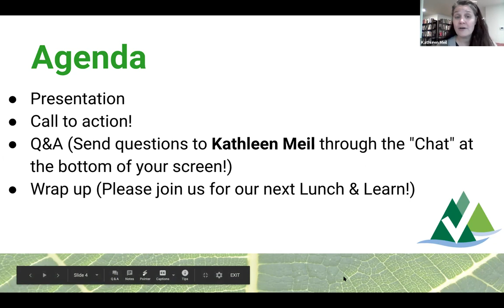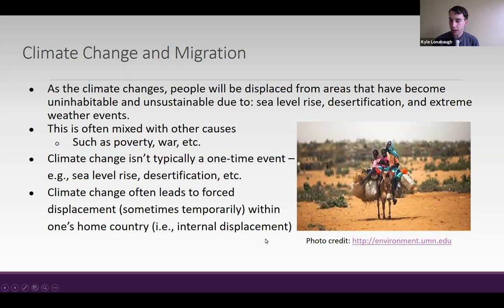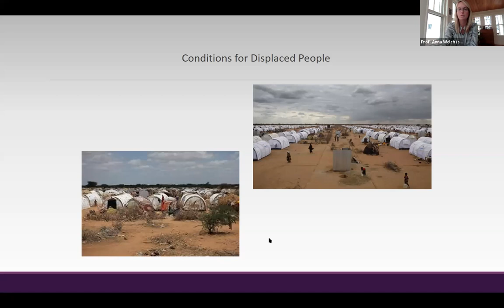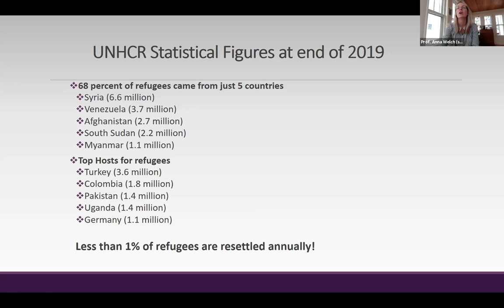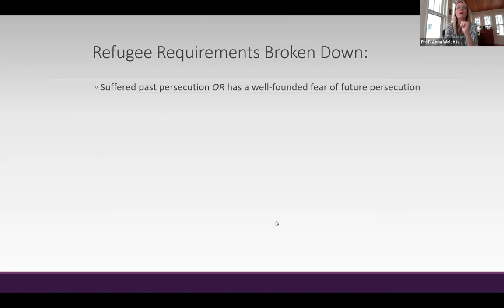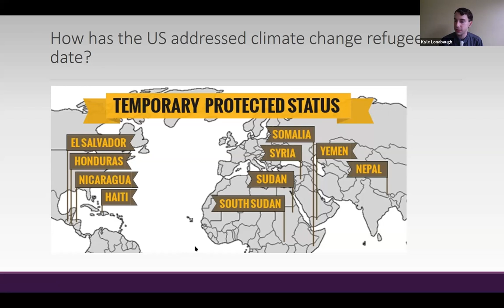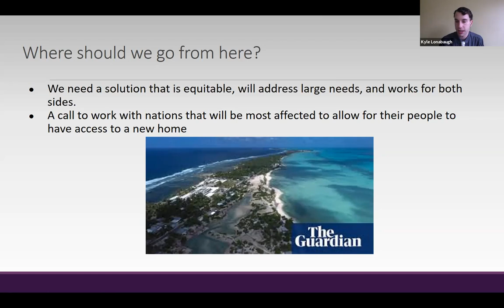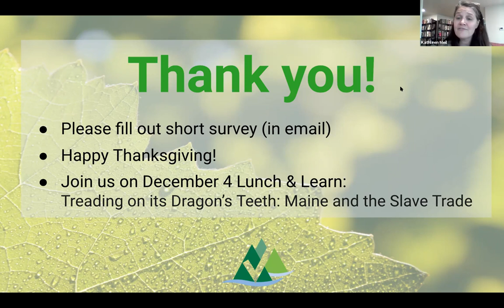Lunch & Learn: Climate Change Refugees and the Impending Crisis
What happens when climate change forces individuals to leave their homes forever?

There is no clear answer under current law, but it implicates international law, refugee law, immigration policies in general, and varies by country. Anna Welch, the Sam L. Cohen Refugee and Human Rights Clinical Professor at University of Maine School of Law, and her advisee Kyle Lonabaugh, a 3L at the University of Maine School of Law, presented on “Climate Change Refugees”, their place in the United States, and the world. They gave a background on refugee law as it stands currently in the United States. They discussed the issues of climate change and mass migration, current refugee law, and how these issues relate to one another. They offered a background on what other countries are doing and suggestions for how to help address the impending mass migration crisis.